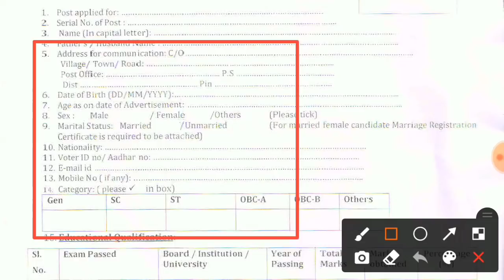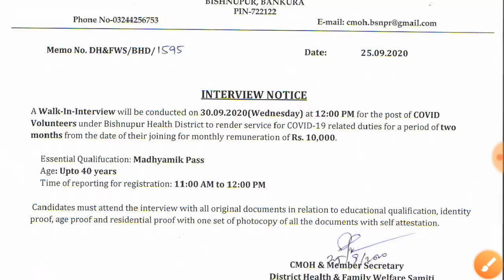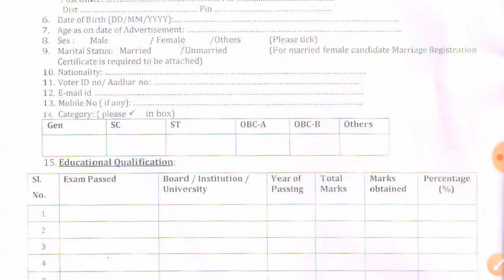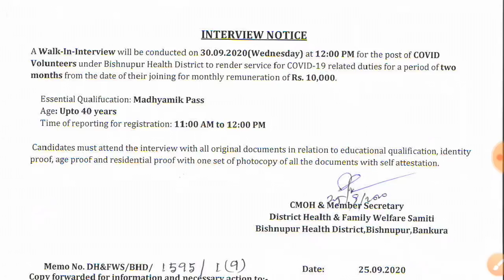রাজ্যে ভলেন্টিয়ার নিয়োগের বিজ্ঞপ্তি (Official)// মাধ্যমিক পাশে আবেদন করুন, Wb volunteer Job